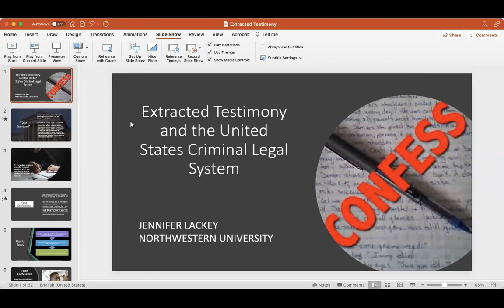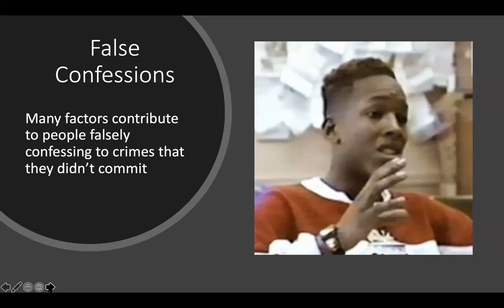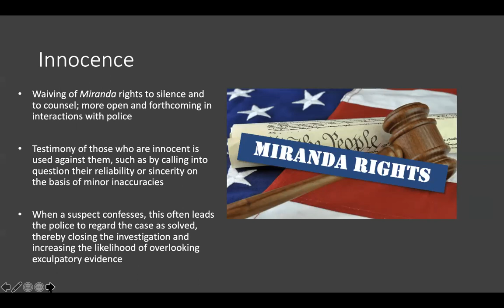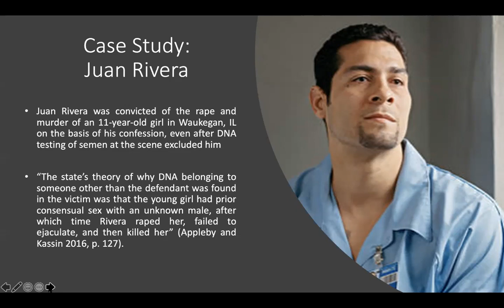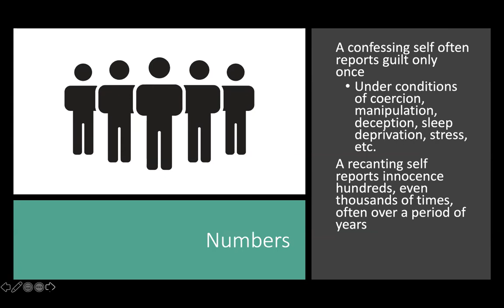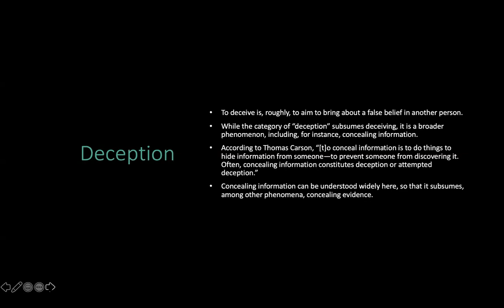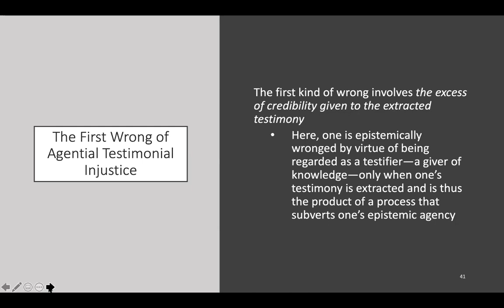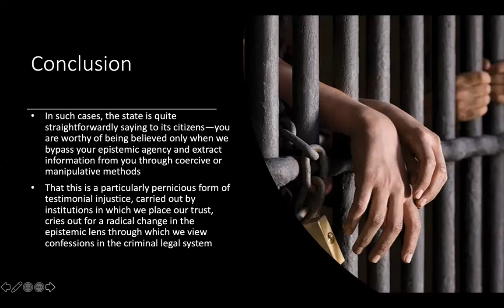Jennifer Lackey (Northwestern U.): Extracted Testimony and the United States Criminal Legal System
HaLO: Oppressive Speech, Societies & Norms (ZAS-Berlin) Theme 6: Structural Oppression and the Road to Justice (15-16 July 2021)